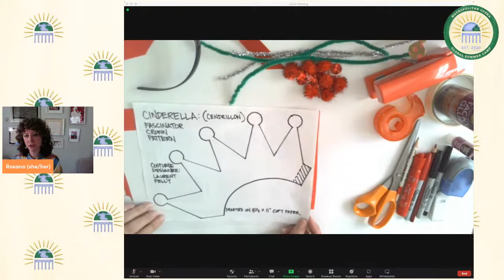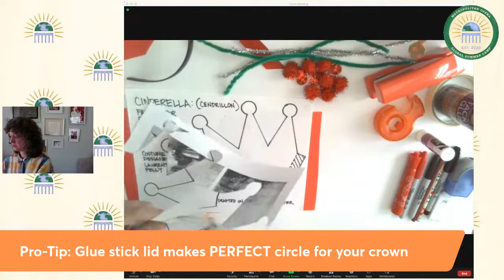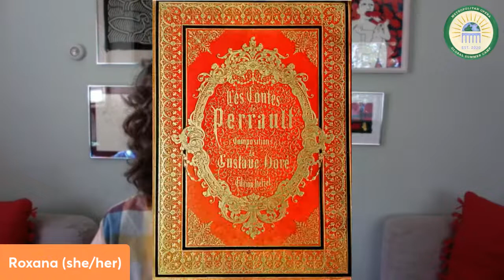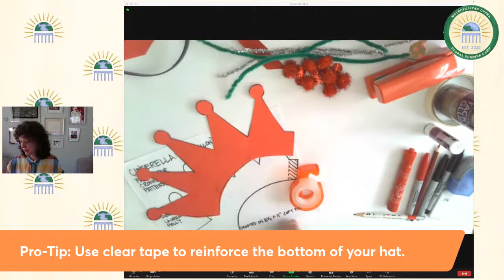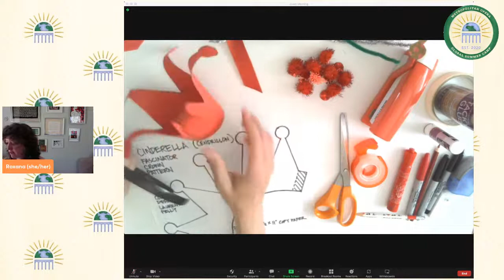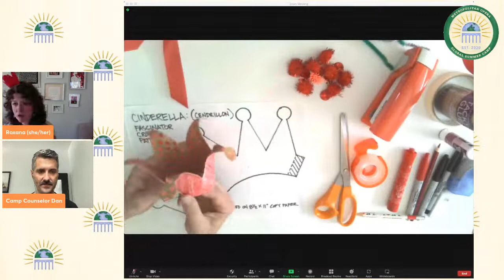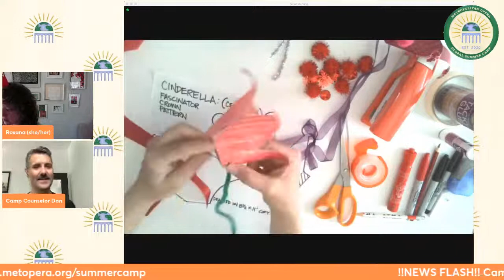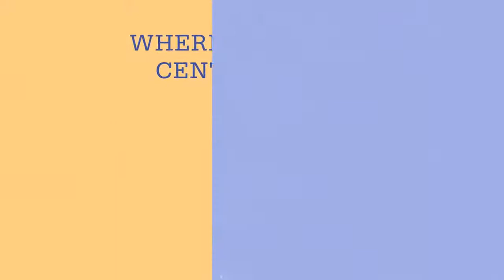"Cinderella" Arts & Crafts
Day 2 of "Cinderella" Week at the Met's Global Summer Camp starts with a great lesson in arts and crafts! CRAFTING SUPPLY LIST FOLLOW:

Essential Materials shortlist:
Scissors
Pencil/Pen
Red Posterboard or heavy weight paper
Tape
Headband
Printout of the provided pattern or scrap paper to draft your own pattern

More Material details & alternate options:

Tape: clear tape, ideally; A stapler can be used instead of tape.

Paper:
essential: one piece of red paper for the crown; The red paper can be poster board, construction paper, colored copy paper (red Astrobright cardstock), gift wrap, repurposed gift bag, or custom colored/painted paper; The pattern will fit easily within an 8.5” x 11” page ; Stiff paper like cardstock or poster board can help make your creation more durable, but it is not essential.
optional: 2 sheets of scrap copy paper for developing the pattern; A pattern is also available online, if printing is an option for you.

Headband: Rigid & narrow (less than 1” wide) will work best; Soft elastic headbands can work too; 2 pipe cleaners, yarn or ribbon long enough to tie around your head can also work as an improvised headband; Any color is fine!

Optional Materials:

Colors: red crayon, colored pencil or marker; red paint

Pompoms: 5 red pompoms or 5 large red sequins; about 1/2”-1” wide

Glue: hot glue (useful if you plan to add pompom/sequin decorations); White glue (also known as school glue or tacky glue - useful for adding decorations); glue stick (useful for backing flimsy red decorative paper to stiffer paper for support)